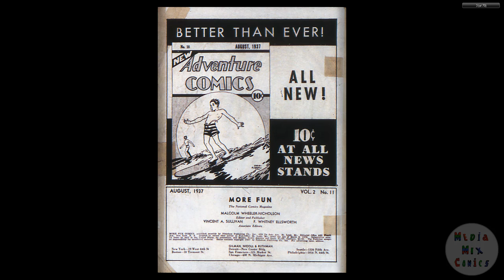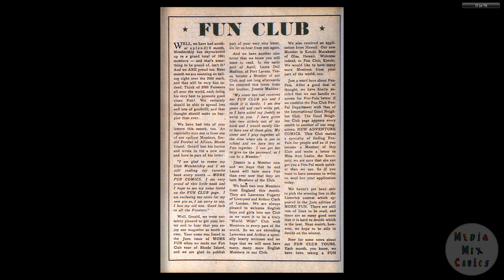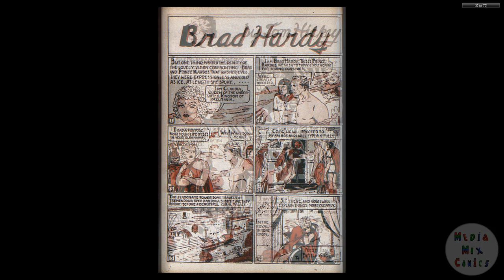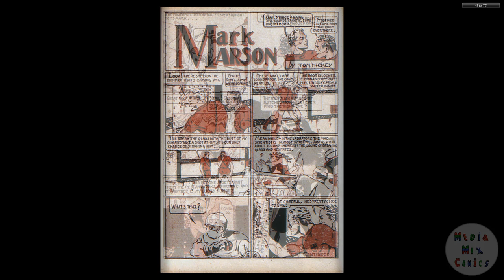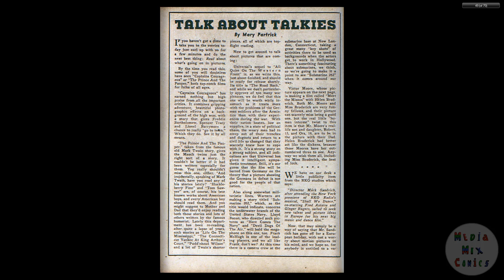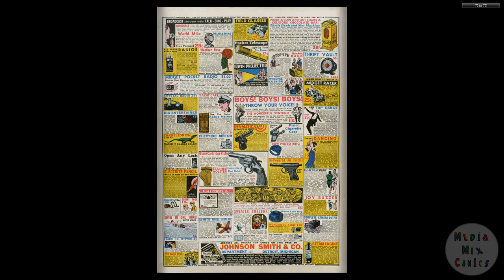DC CHRONOLOGY____00047 More Fun Comics 023